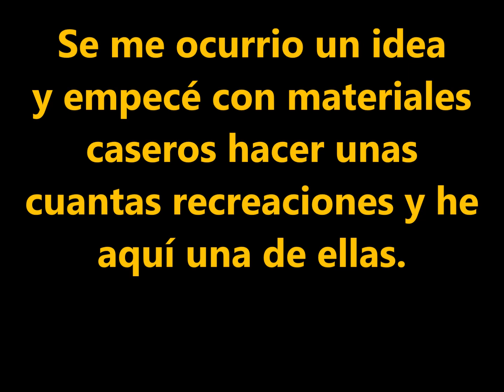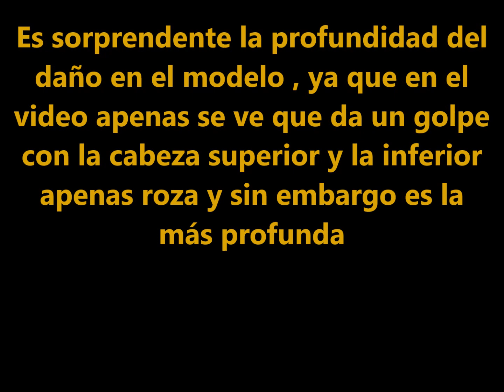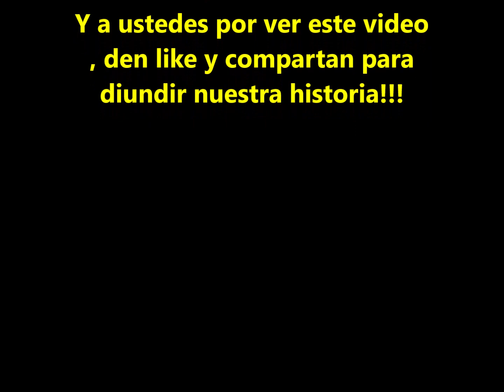Recreación. Ayllo con Champi tipo 2.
Un ejercicio de recreación histórica de una de las más temibles pero también más desconocidas armas Incas.